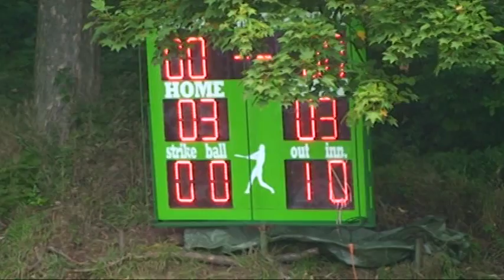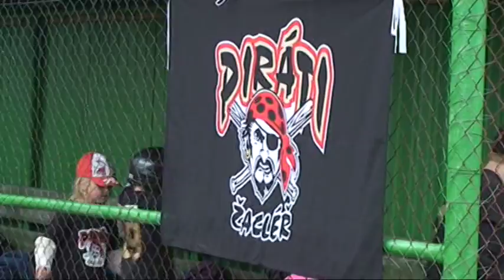SPARKS MLADÉ BUKY TURNAJ U 8